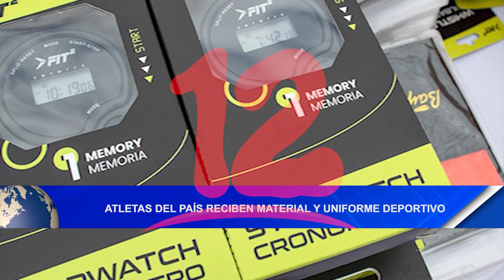Noticias12Nicaragua Atletas del país reciben material y uniforme deportivo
Atletas del país reciben material y uniforme deportivo